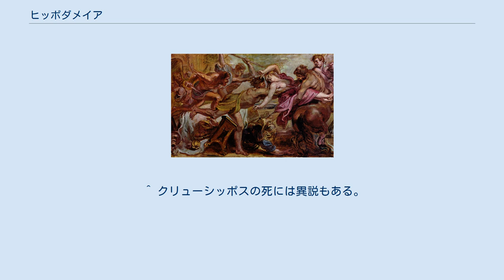ヒッポダメイア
ペイリトオスの妻のヒッポダメイア。
ピーテル・パウル・ルーベンス作『ヒッポダメイアの誘拐』（1637年-1638年頃）。
 ベルギー王立美術館所蔵。
 ヒッポダメイア（古希: Ἱπποδάμεια, Hippodameia, 英語: Hippodamia）は、ギリシア神話に登場する女性名である。
ヒッポダメイアとは「馬を飼いならす者」を意味する。
ヒッポダミアの表記もある。
同名の女性が複数知られている。
 ペロプスの妻。
 ペイリトオスの妻。
 アンキーセースの娘。
 このほかダナオスの娘の中にもヒッポダメイアがいる。
 詳細はペロプスを参照。
 ピーサの王オイノマオスの娘で、ペロプスの妻。
オイノマオスは娘であるヒッポダメイアの求婚者たちに自身との戦車競走を課して勝利し、負けた相手を殺していた。
ペロプスは一計を案じてこれに勝利し、ヒッポダメイアを妻とする。
ヒッポダメイアはペロプスとの間に多くの子を産んだが、夫が継子のクリューシッポスを寵愛することに嫉妬し、実子のアトレウスとテュエステースに命じてクリューシッポスを殺させた。
その後はミュケーナイへ逃れ、自殺したとされる。
 小惑星のヒッポダミアはこのピーサのヒッポダメイアに由来する。
 詳細はペイリトオスを参照。
 ブーテースの娘。
ラピテース族の王ペイリトオスの妻。
結婚式は酒に酔ったケンタウロスたちに荒され、ヒッポダメイアも誘拐されそうになったが、夫やその友人のテーセウスらの活躍で助けられた。
ペイリトオスとの間に、トロイア戦争で戦った息子ポリュポイテースがいる。
 トロイアの王族アンキーセースの娘で、アイネイアースの異母姉。
トロイア人アルカトオスの妻。
幼いアイネイアースはこの姉の夫婦のもとで養育されたとされる。
後に夫をトロイア戦争で失う。
 ^ クリューシッポスの死には異説もある。
 ^ この戦いでカイネウスが命を落とした。